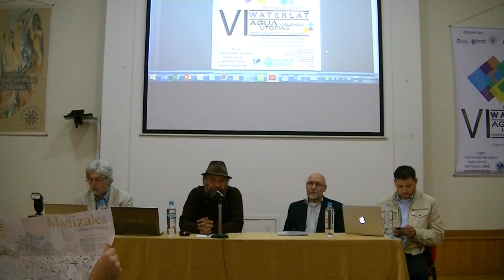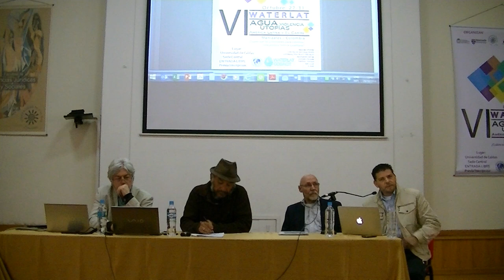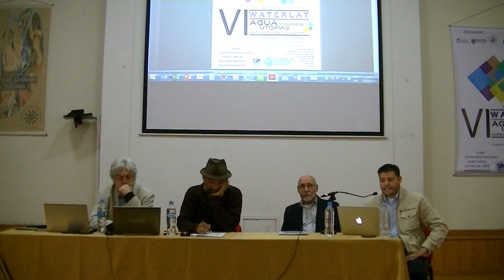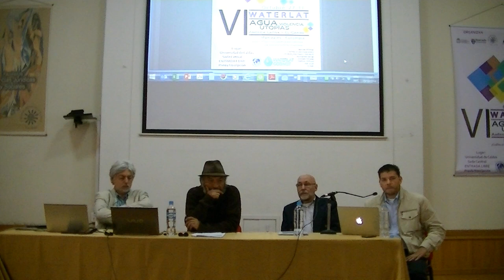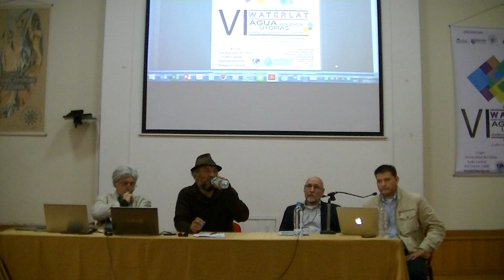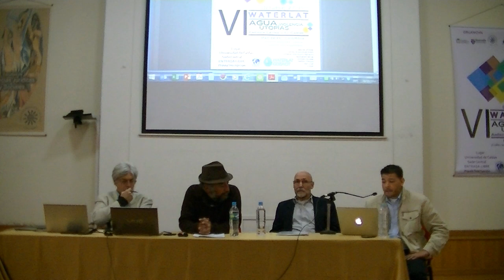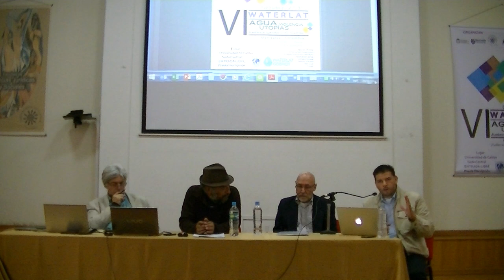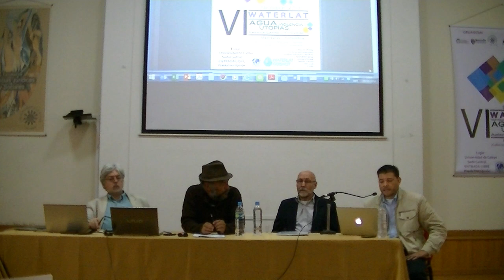Mesa 2, Mario Edgar López Ramírez, Universidad ITESO, Guadalajara, Mexico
Mesa Redonda 2, X-disciplinaridad, violencia y utopías / Round Table 2, X-disciplinarity, violence, and utopias

VI Annual Meeting of the WATERLAT-GOBACIT Network, Manizales, Colombia, 27-31 October 2014

VI Reunión Anual de la Red WATERLAT-GOBACIT, Manizales, Colombia, 27-31 de octubre de 2014